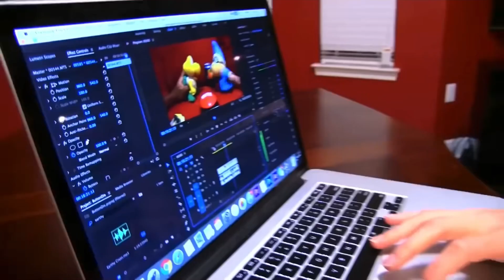SML Movie: The Magical Button, but only when someone dies